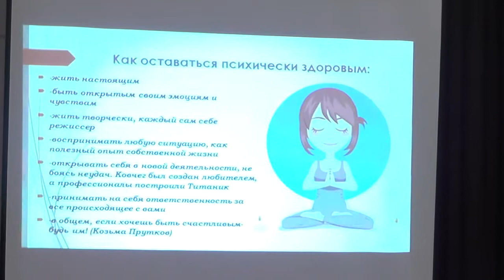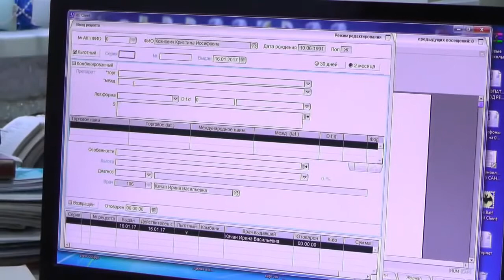Вопросы психического здоровья обсудили на межведомственном семинаре в Пинске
В межведомственном семинаре, посвященном актуальным вопросам психического здоровья, приняли участие специалисты учреждений здравоохранения и образования Пинска. Психиатры, неврологи, психологи и эпидемиологии выступили с докладами на темы, которые сегодня касаются практически каждого человека.